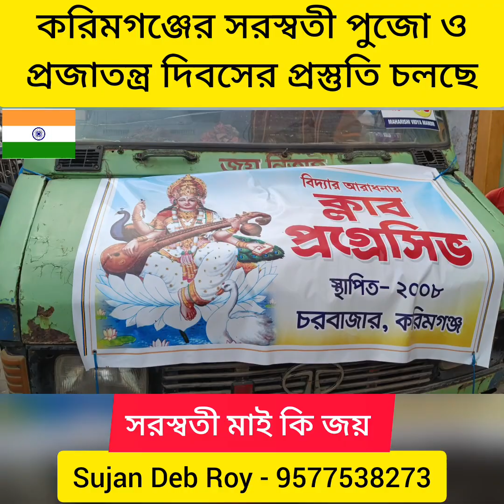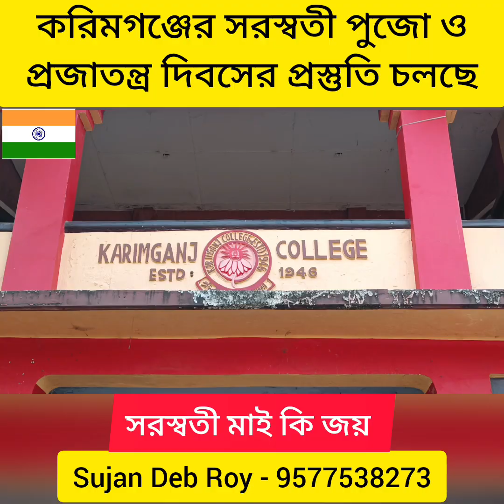Saraswati Puja and Republic Day preparation in Karimganj 2023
করিমগঞ্জের সরস্বতী পুজো ও প্রজাতন্ত্র দিবসের প্রস্তুতি তুঙ্গে